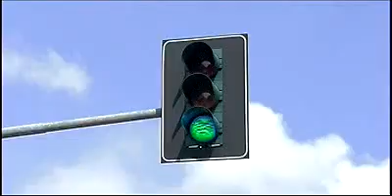47 seconds Funny Commercial